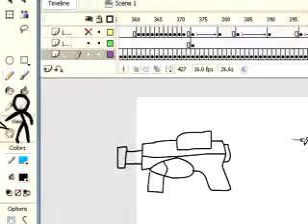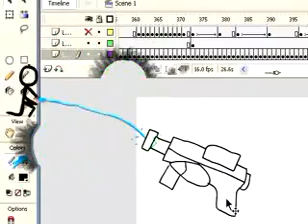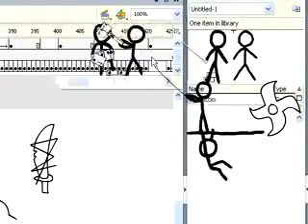Animator vs Animation